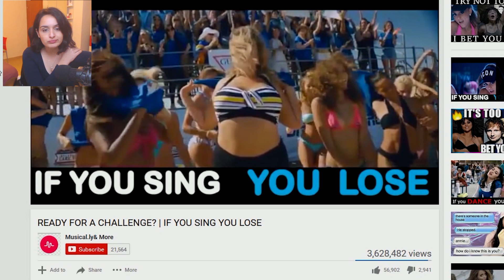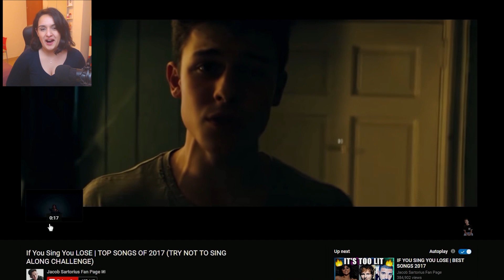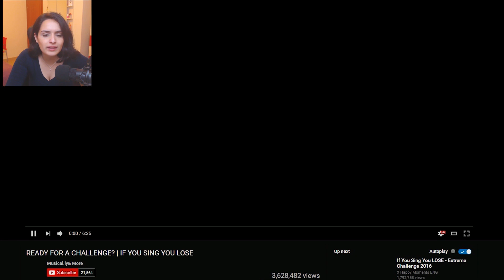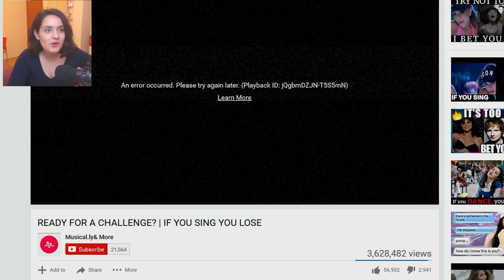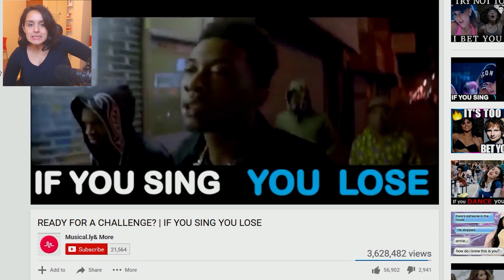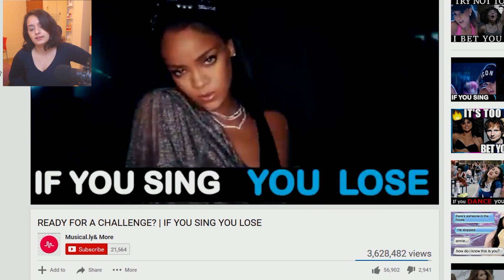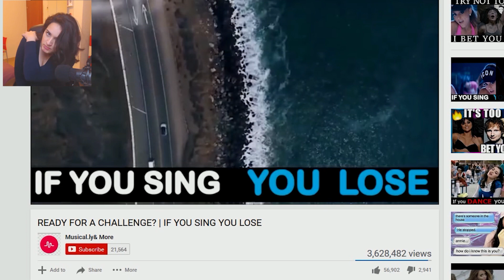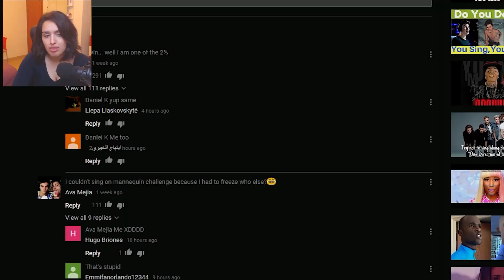If You Sing You Die Or Something